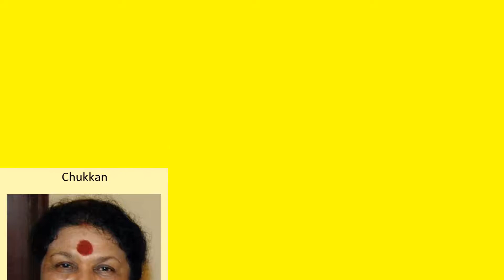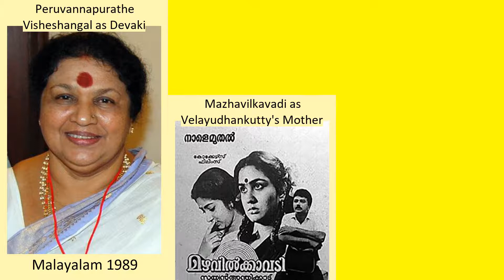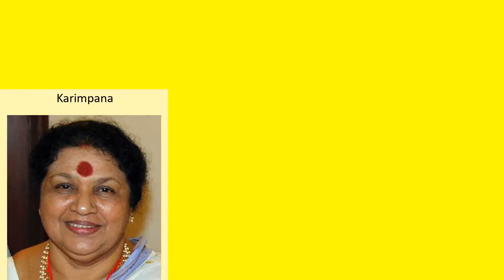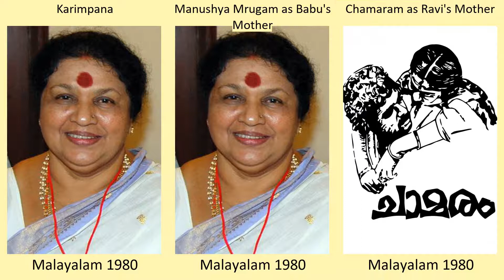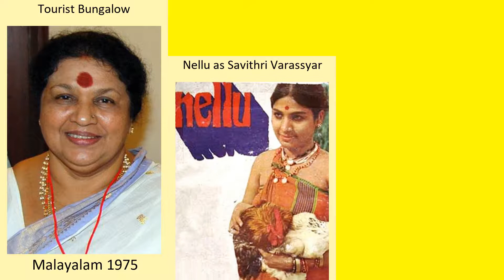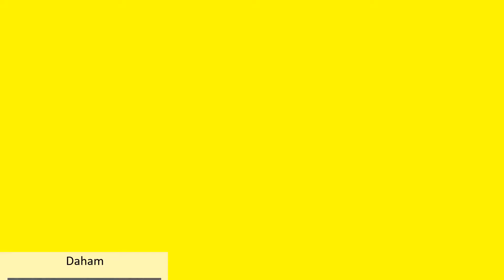Kaviyoor Ponnamma Full Movies List | All Movies of Kaviyoor Ponnamma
Full Movies list of Kaviyoor Ponnamma

Find the list of movies by Kaviyoor Ponnamma you can find more information, movie trailers, posters, reviews, youtube links in below link.
Mamangam -- Kaviyoor Ponnamma as Puthumana Thampuratti

Poyi Maranju Parayathe...

Mr. Marumakan -- Kaviyoor Ponnamma as Bhavani Amma

Mr. Brahmachari -- Kaviyoor Ponnamma as Ananthan Thampi's Mother

No: 1 Snehatheeram Banglore North -- Kaviyoor Ponnamma as Vijayabhaskar's mother

Vendor Daniel State Licency -- Kaviyoor Ponnamma as Annamma Daniel

Kavadiyattam -- Kaviyoor Ponna...